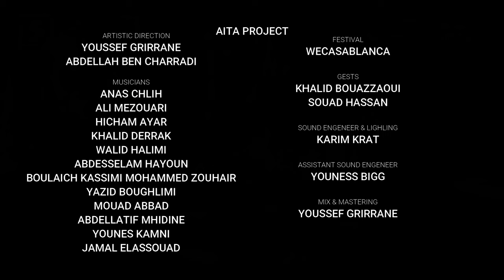YOUSSEF GRIRRANE & ABDELLAH BEN CHARRADI - AITA PROJECT | يوسف كريران و عبد الله بن الشرادي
YOUSSEF GRIRRANE & ABDELLAH BEN CHARRADI - AITA PROJECT - LIVE CONCERT | يوسف كريران و عبد الله بن الشرادي

Aita Project is an art project based on the heritage of Moroccan folk art. The aim of this project is to introduce our Moroccan culture by presenting this music in a global way.
This work was done under the artistic supervision of Mr. Youssef Grirrane ( Singer , Arranger , Composer )  and Mr. Abdellah Ben Charradi ( Singer, Multi-player ) are researchers in Moroccan art and heritage.

FESTIVAL :  Wecasablanca - 2021

GUESTS : Khalid Bouazzaoui & Souad Hassan

LEAD VOCALS : Youssef Grirrane & Abdellah Ben Charradi

MUSICIANS : Anas Chlih - Ali Mezouari -
Hicham Ayar -
Khalid Derrak - Walid Halimi - Abdessalam Hyoun -
Boulaich Kassimi Mohammed Zouhair - Yazid Boughlimi -  Mouad Abbad -  Abdellatif Mihidine -
Younes Kamni - Jamal Elassouad

SOUND ENGENEER & LIGHLING : KARIM KRAT

ASSISTANT SOUND ENGENEER :  YOUNES BIGG

MIX & MASTERING : YOUSSEF GRIRRANE